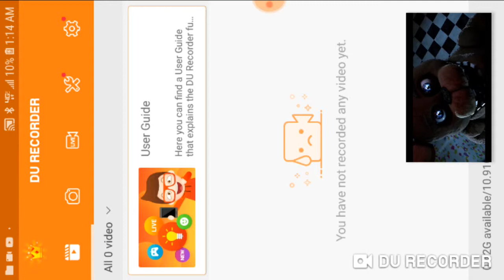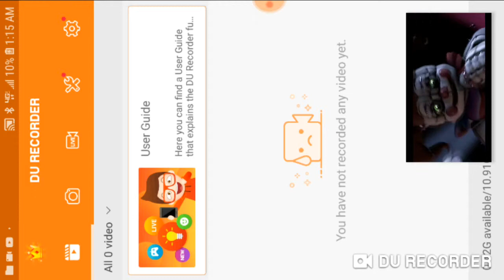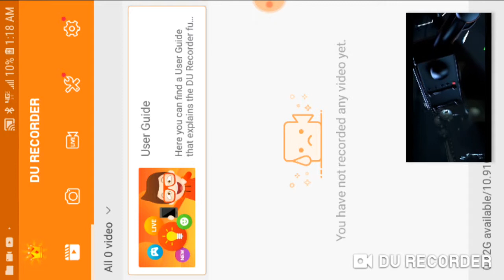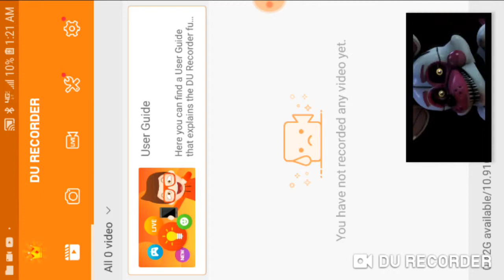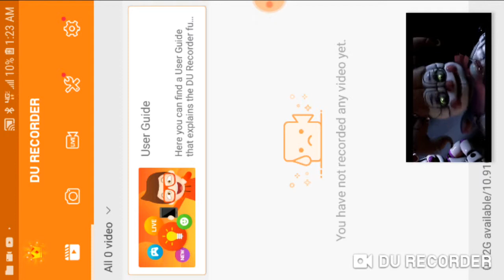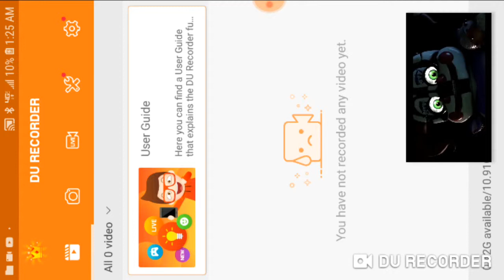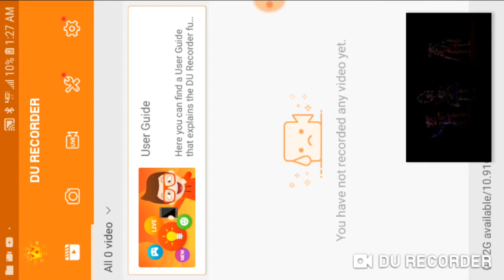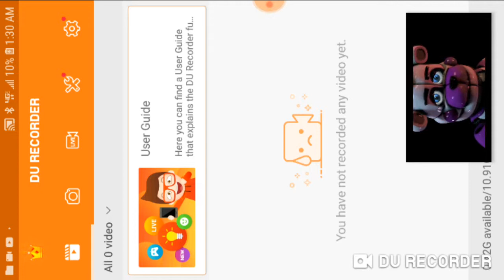Hey guys I'm sorry for not posting much this last week